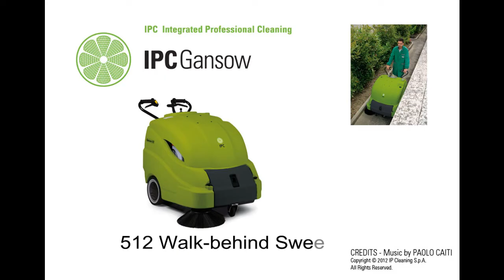IPC Eagle - 512 Vacuum Sweeper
- Cleaning rate up to 40,000 sq. ft./hr.
- Cleaning width of 28"
- Battery or gas operated
- Built-in battery charger "Smarter Charger"
- From carpet to hard surface without adjustment
- Exceptional dry soil removal
- 5 micron dust control
- Easy to operate
- Robotically welded for maximum quality
- Electrical monitoring system will extend battery life
- High-efficiency filtration available